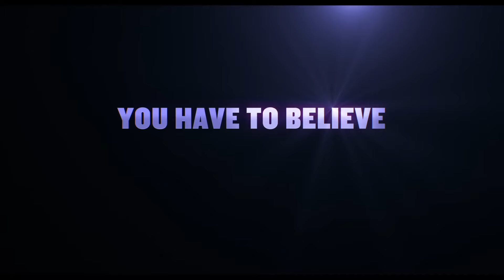The Wholesomeness of IF (2024)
We have an INSANE cast bringing to life a story about our imaginary friends coming to life (very sad no bing bong though!) John Krasinski takes a dramatic turn from the Quiet Place series to give us something that may just work for the whole family... Let's talk about it!

A young girl who goes through a difficult experience begins to see everyone's imaginary friends who have been left behind as their real-life friends have grown up.

Writer: John Krasinski
Stars: Cailey Fleming, Ryan Reynolds, John Krasinski, Steve Carell, Phoebe Waller-Bridge, Bradley Cooper, Matt Damon, Emily Blunt, Blake Lively, George Clooney (lol), Louis Gossett Jr., Awkwafina, Brad Pitt, Sam Rockwell, Richard Jenkins, Christopher Meloni

honestly. this voice cast is pretty insane!